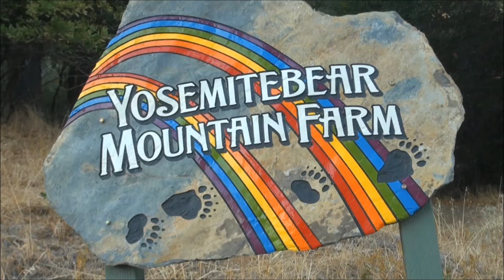Moon Rise 11 16 13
I catch the Beaver Moon rise. November 16, 2013